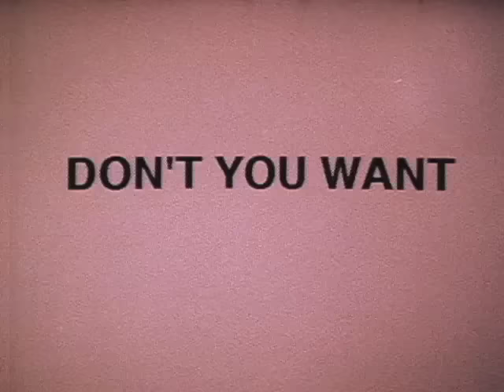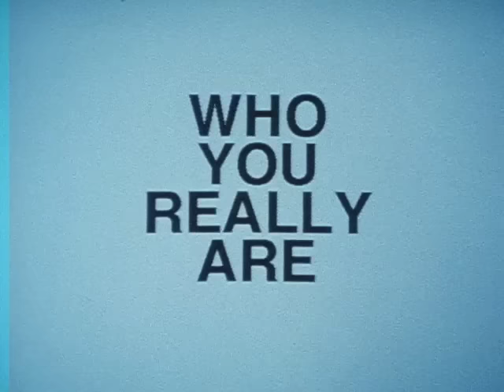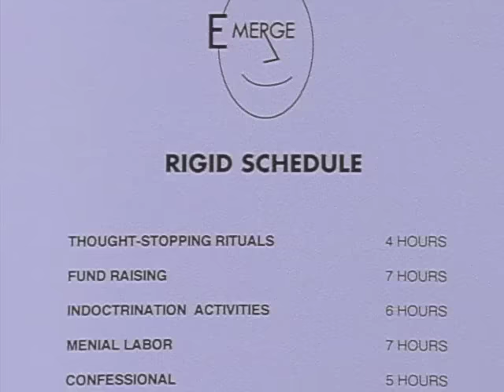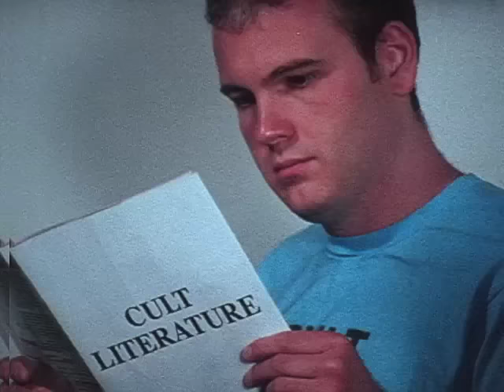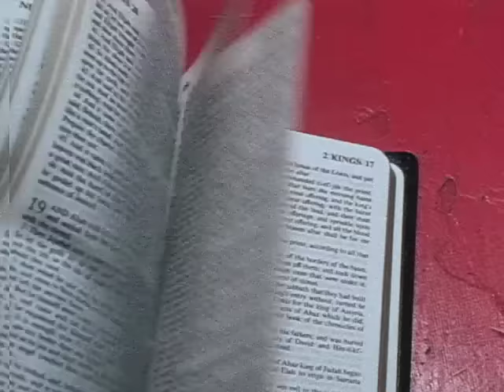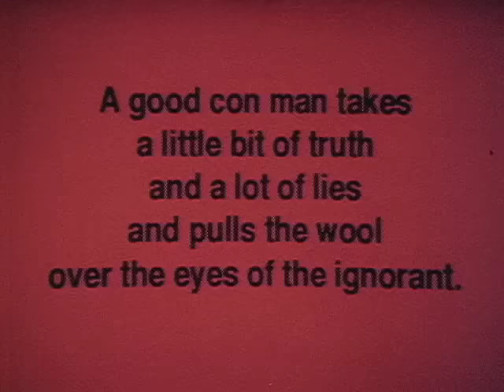Mind Control Made Easy (or How to Become a Cult Leader)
Groups frighten me. With Destructive Cults we have good reason to be.

Film completed in 1999

Shot on 16mm with bolex, Arri SR and Eclair cameras.